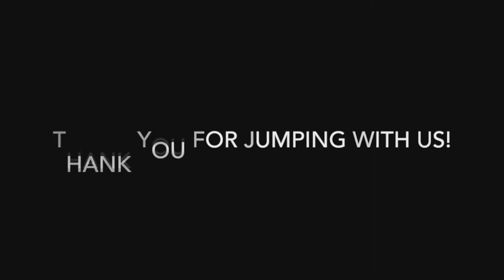Tandem Skydiving! Sam Sanchez from Tullahoma, TN at Skydive Tennessee